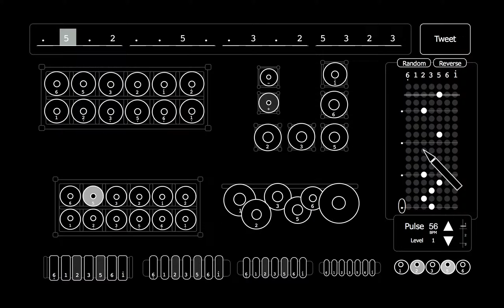Pipilan Demo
This is a demo of an interactive installation presented at the University of Music and Performing Arts Graz (KUG) in April 2015.  Pipilan is a piece of software for composing with gamelan and electronics.  Rather than attempting to recreate the intricacies and idioms of traditional music, instrumental and synthesised parts are created using a simplified set of rules as they would be taught to a beginner.

In this demo the user enters a sequence on the right-hand side of the screen, which is treated by the virtual ensemble.  At slower tempos the parts expand to fill the space provided.

I am grateful to Professor Gerd Grupe and KUG for access to the gamelan samples, which were recorded as part of their Virtual Gamelan project, and the opportunity to present this work.